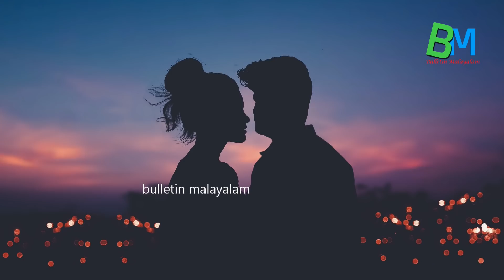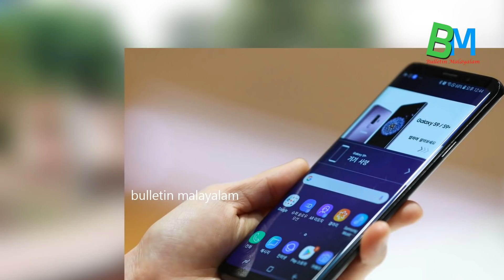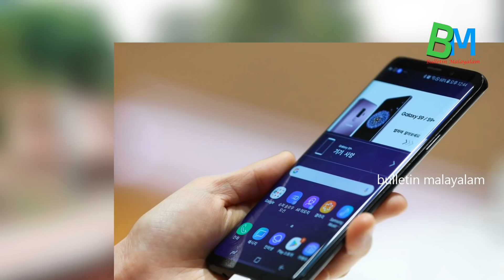ഒരേസമയം മക്കളെയും ഭര്‍ത്താവിനെയും കാമുകനെയും തേച്ചു; തൃശൂരിലെ മല്ലിക പോലീസിനെയും ഞെട്ടിച്ചു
എല്ലാ വാര്‍ത്തകള്‍ക്കുമായി ബുള്ളറ്റിന്‍ മലയാളം ചാനല്‍ സബ്സ്‌ക്രൈബ് ചെയ്യൂ...